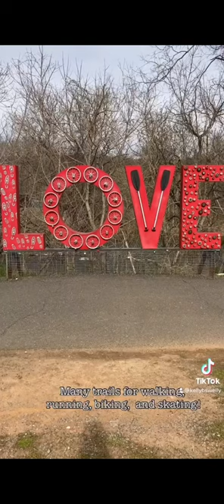Discovering Lynchburg: Top Things I Absolutely Love About This City! 🌆❤️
Join me on a heartfelt journey through the city of Lynchburg as I share my personal favorites and the hidden gems that make this place so special. From historic landmarks to vibrant local hangouts, find out why Lynchburg has captured my heart and why it might just capture yours too!

🎥 : Kelly Quimen